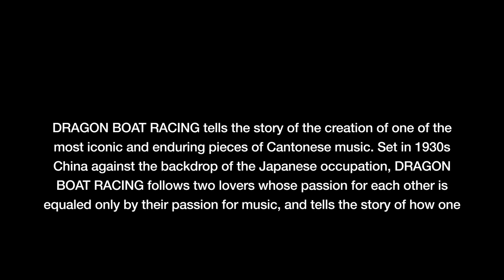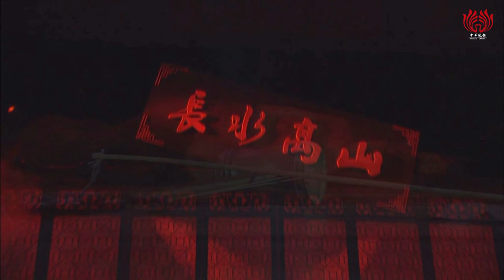Image China - Dragon Boat Racing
China Arts and Entertainment Group presents the Guangdong Song & Dance Ensemble in the U.S. premiere of its award-winning dance spectacular Dragon Boat Racing at the David H. Koch Theater (Lincoln Center) on January 7-10, 2016. Set in 1930s China against the backdrop of the Japanese occupation, Dragon Boat Racing follows two lovers whose passion for each other is equaled only by their passion for music, and tells a story of how one of the finest and most famous Cantonese compositions comes to be…and how it becomes a musical theme that inspires the entire nation.